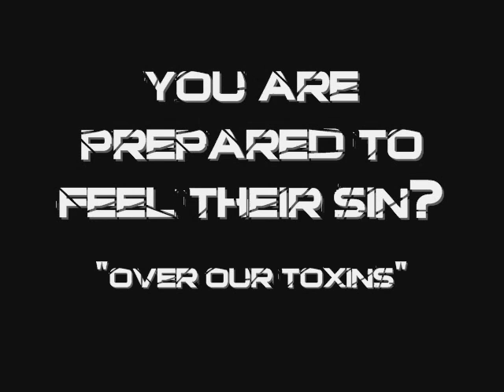Code : Red Core - Electrous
"Electrous" single by Code : Red Core.